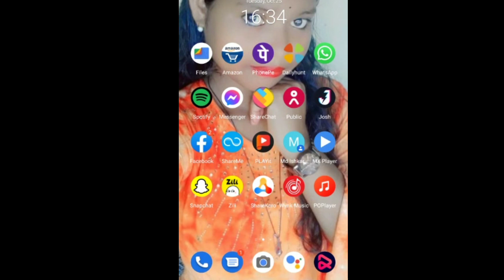छोटू_आरती के प्रेम कहानी | ke bad पुरनी मोफिज के प्रेम कहानी - Shatrughan Deewana | दर्द गीत 2022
welcome to Sanjay sharabi official YouTube channel 🙏❣️

Singer - शत्रुघ्न दीवाना
Songs - said song
Lyrics - -Sanjay shrabi.
रिकॉर्डिंग, । PR studio Delhi            .